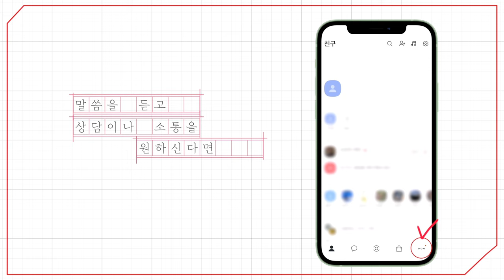[예원교회] 금요예배 - 개미에게 배우는 지혜! (잠언 6:6~11) - 정은주목사 - 2024.03.01.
개미에게 배우는 지혜! (잠언 6:6~11)

6 게으른 자여 개미에게 가서 그가 하는 것을 보고 지혜를 얻으라
7 개미는 두령도 없고 감독자도 없고 통치자도 없으되
8 먹을 것을 여름 동안에 예비하며 추수 때에 양식을 모으느니라
9 게으른 자여 네가 어느 때까지 누워 있겠느냐 네가 어느 때에 잠이 깨어 일어나겠느냐
10 좀더 자자, 좀더 졸자, 손을 모으고 좀더 누워 있자 하면
11 네 빈궁이 강도 같이 오며 네 곤핍이 군사 같이 이르리라